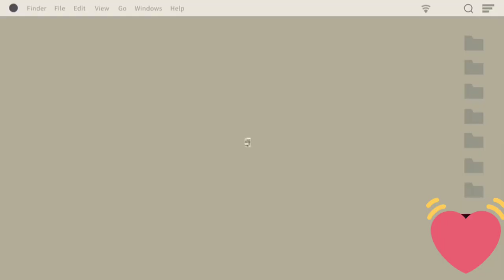Fried Pomfret with Fried Peanuts/Simple Cooking Ideas/Den's Vlog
Special thanks to the ower of the music that i've used